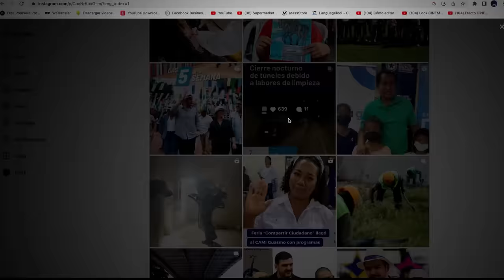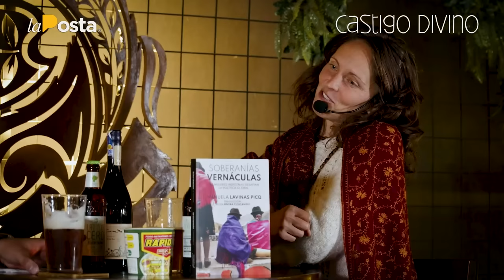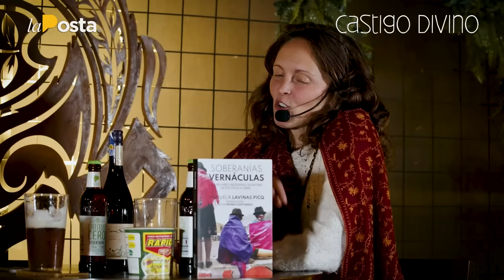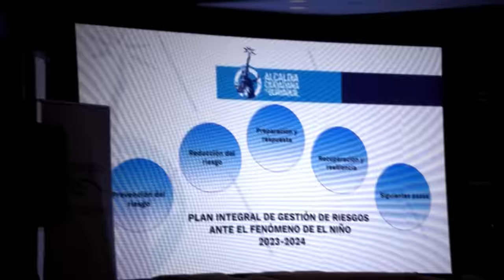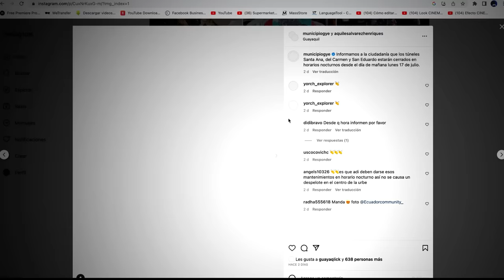Castigo Divino: Manuela Picq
Manuela Picq, sí la francesa más ecuatoriana se sentó en el sillón de los castigados 🤭 No te pierdas este CastigoDivino que esta candela. 🔥🔥🔥